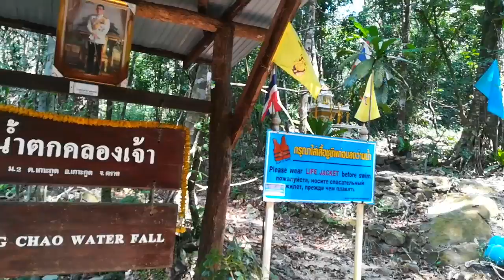Koh Kood ISLAND, THAILAND, Part 2.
Koh Kood Thailand, travel vlog part 2, in 2019.